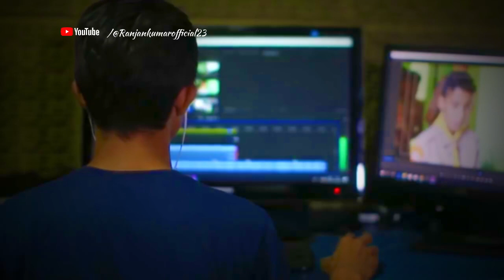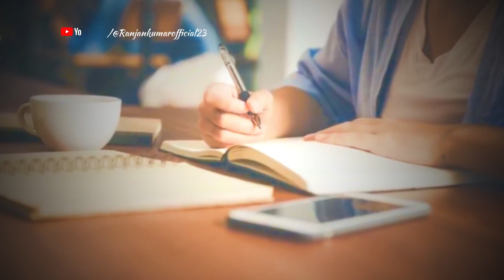अपने अन्दर के talent को कैसे पहचाने l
अपने अन्दर के talent को कैसे पहचाने, आज कल के युवा का सबसे बड़ा सवाल यही होता है की मेरे पास टैलेंट नहीं इसलिए में कुछ नहीं कर पा रहा और भी कई सरे सवाल । आज इन सब सवालो के जवाब जेनेंगे और जानेगे की अपने अन्दर के टैलेंट को कैसे पहचाने और कोई टैलेंट नहीं है तो कैसे लाए, skill कैसे develop करे |

1. Boya का Mic

2. RGB Lights

3. Tripod

Note: All the images shown in this video belong to respected owners, not me.